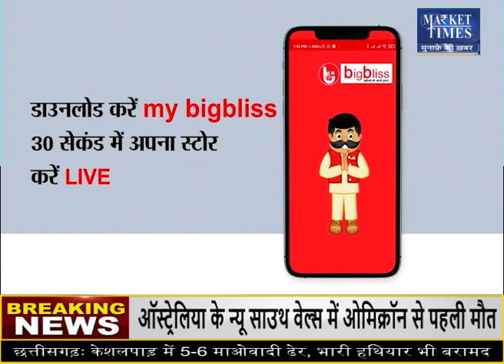बिनौला खल जल्द होगा 3 हजारी ! Market Times TV